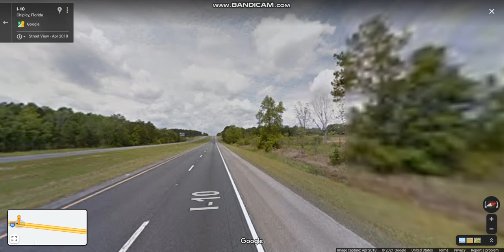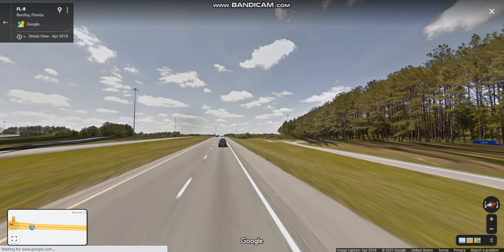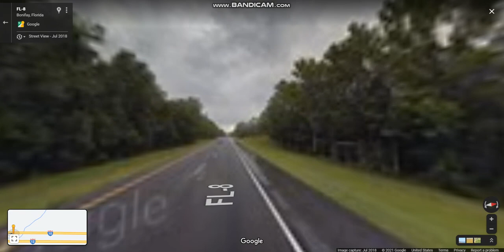Interstate 10 - Florida (Exits 120 to 104) westbound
Interstate 10 is the easternmost section of an east-west Interstate Highway in the southern United States that serves the major cities of Pensacola, Tallahassee, Lake City, ending at Jacksonville.